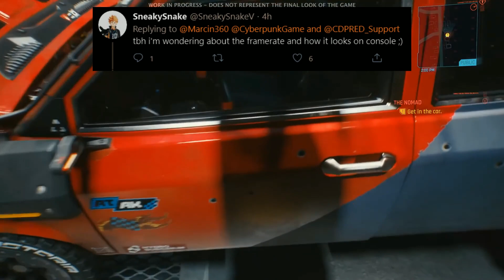Cyberpunk 2077 Has Been Delayed AGAIN! New Release Date and Updates!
Cyberpunk 2077 News and Updates - Yes that's right, Cyberpunk 2077 has been delayed yet again to December with an all new release date.  With challenges facing the world, the dev team has decided to push the game back because of challenges developing on PS5, Xbox Series X, Xbox One, PS4 and PC all at the same time.